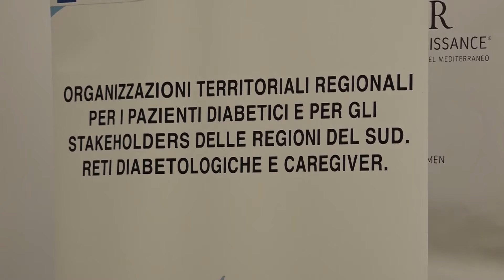Diabete, a Napoli incontro del coordinamento pazienti con De Luca (07.05.24)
- Napoli - Da 150 a più di 350 milioni. In soli vent'anni nel mondo le persone affette da diabete sono più che raddoppiate. Continua su (07.05.24)